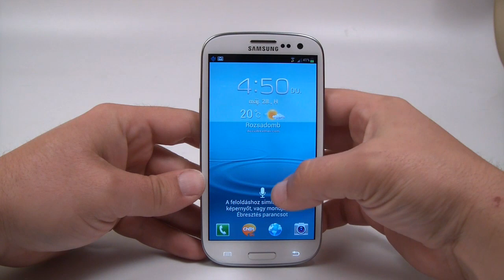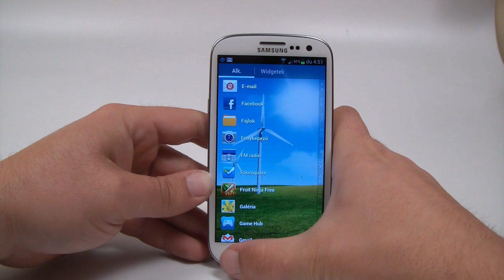MotionWiz a Samsung Galaxy S III-ban - röviden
Sebesség, gesztusok, menü - illusztrációs videó a Mobilarena Samsung Galaxy S III tesztjéhez.